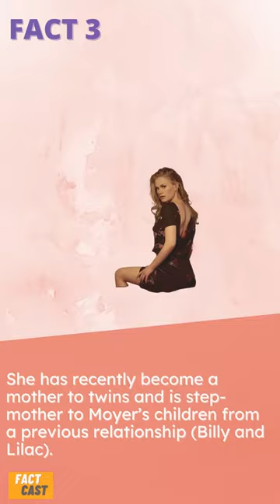5 Amazing Facts About Anna Paquin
Things You Didn't Know About Anna Paquin